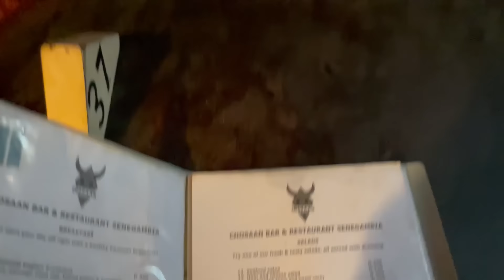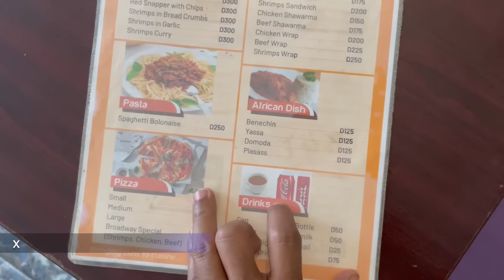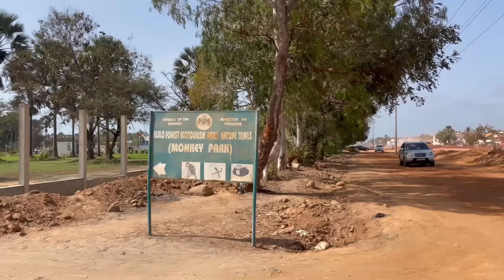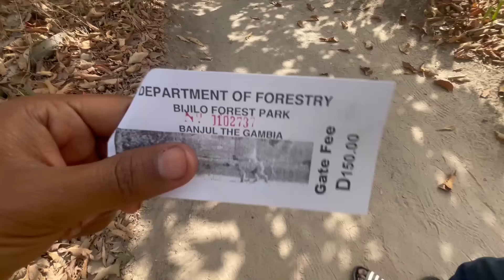This Country Is Famous For Sxx Tourism 😮 Very Shocking ! 🇬🇲 The Gambia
In The Gambia you will find a lot of old woman from UK and Germany or other European countries looking for lovers from here.